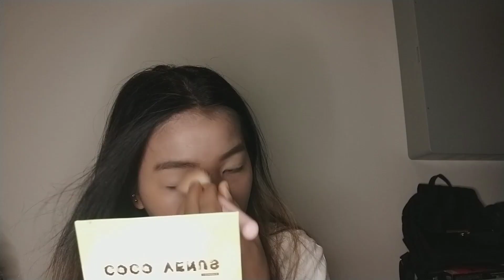VALENTINE'S MAKEUP pt.1